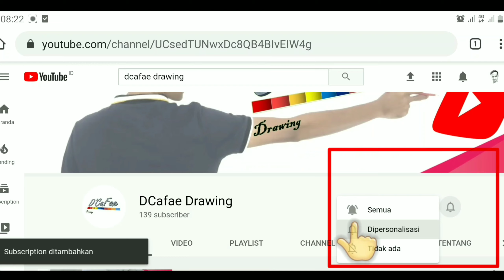Trik Menggambar Scribble Art Menggunakan Teknik Grid // Easy Scribble Drawing - Joaquin Phoenix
Cara Menggambar Scribble Art dapat dilakukan dengan Teknik Grid. Menggambar Joaquin Phoenix dalam karakter Joker dengan gaya Corat-Coret atau Scribble bisa kamu coba seperti trik yang sudah saya lakukan ini.